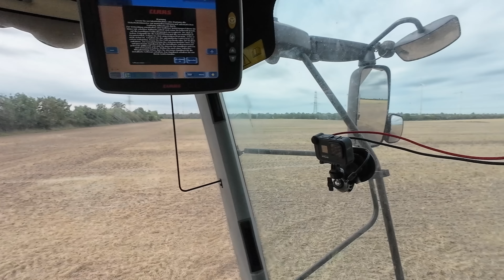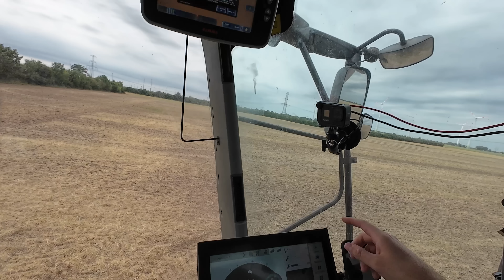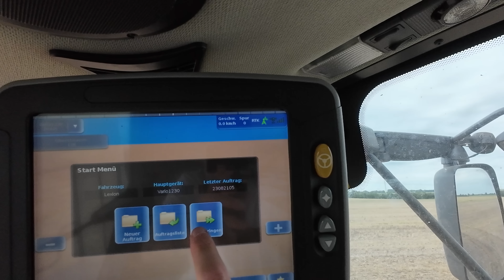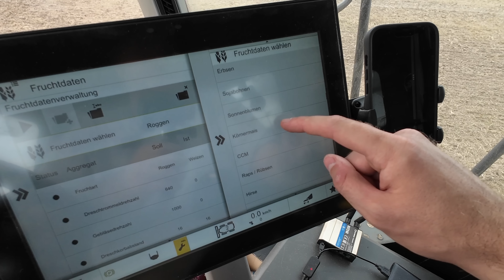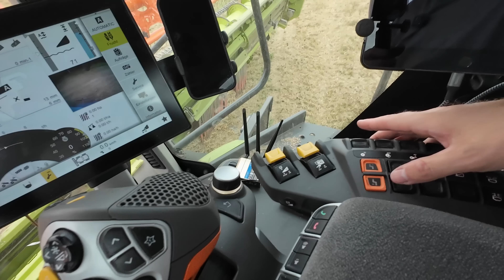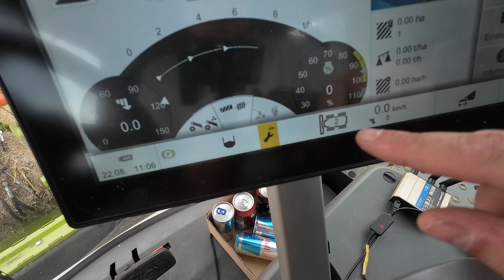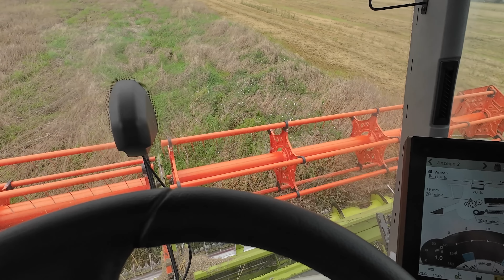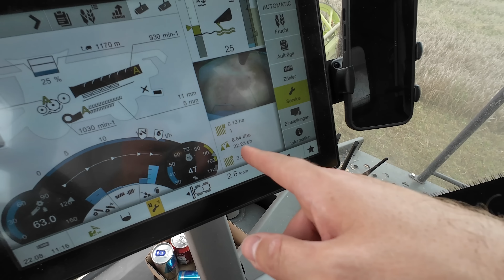So funktioniert der Lexion 8700 Terra Trac | How To | Farming Week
Lasst gerne einen Like oder Follow da.

*GoPro Hero 9
*GoPro Hero 8 Black Edition
*GoPro Media Mod
*DJI Phantom 4 Pro Obsidian
*DJI Air 2s
*DJI Smart Controller
*GoPro Max
*Rode Wireless Go
*Rode Wirdeless Go II

TwitchFarming
Nauener Landweg 1a
14656 Brieselang